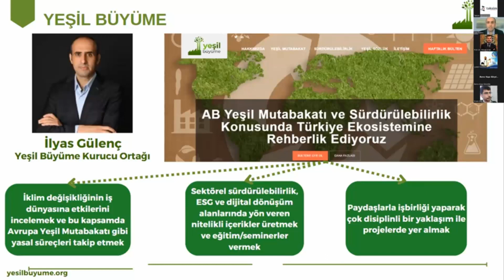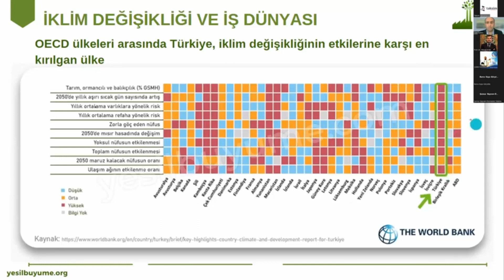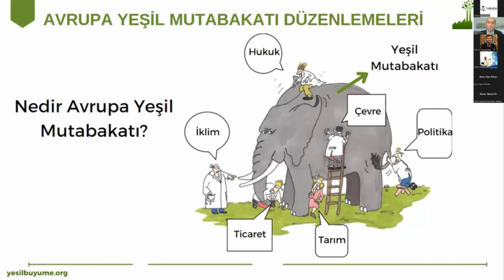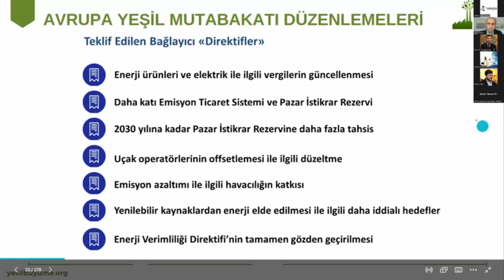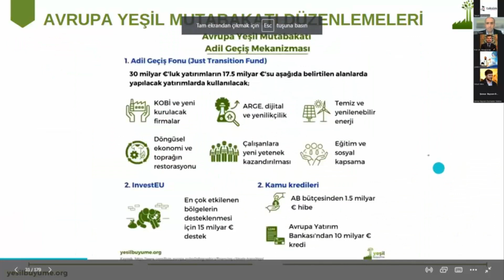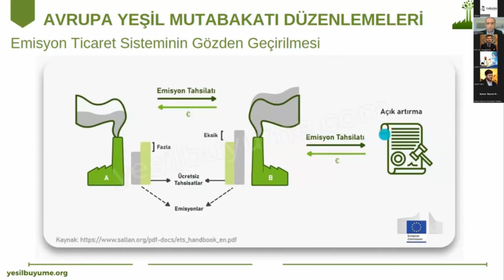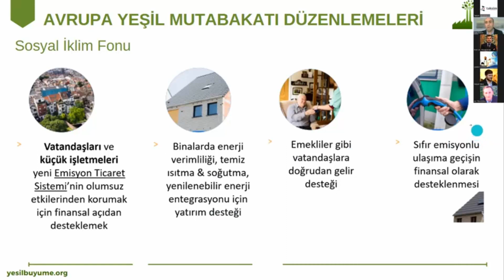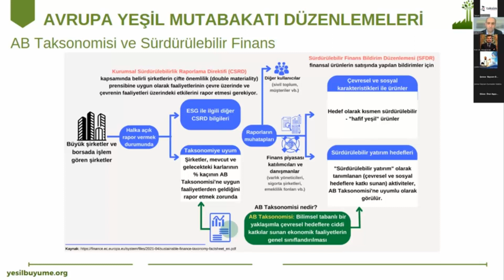Avrupa Birliği Yeşil Mutabakatı | İlyas GÜLENÇ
Yeşil Büyüme Kurucu Ortağı İlyas GÜLENÇ'e Avrupa Birliği Yeşil Mutabakatı hakkındaki konuşması için çok teşekkür ederiz.

Kurumsal Sürdürülebilirlik Zirvesi'nin amacı, ihracat yapan ya da yapmak için hazırlanan firmalar ile denetimlerle ilgili faaliyet gösteren kişi ve kurumları bir araya getirmek; süreçlerin anlaşılması için her sektörden firmanın doğru bilgiye ulaşmasını sağlamaktır.

Sizde bu amaca ortak olmak isterseniz Kurumsal Sürdürülebilirlik Zirvesi'ne katılabilirsiniz.